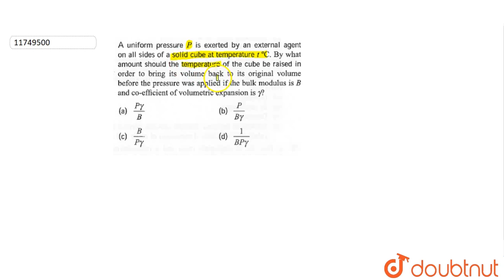A uniform pressure P is exerted by an external agent on all sides of a solid cube at temperature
A uniform pressure P is exerted by an external agent on all sides of a solid cube at temperature `t^(@)C`. By what amount should the temperature of the cube be raised in order to bring its volume back to its original volume before the pressure was applied if the bulk modulus is B and co-efficient of volumetric expansion is `gamma`?